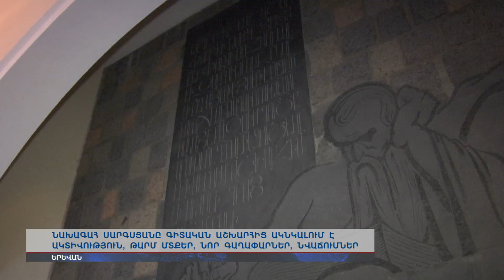ՀՀ Նախագահը գիտական աշխարհից ակնկալում է ակտիվություն, թարմ մտքեր, նոր գաղափարներ և նվաճումներ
Նախագահ Սերժ Սարգսյանը մասնակցել է ՀՀ ԳԱԱ տարեկան ընդհանուր ժողովին: